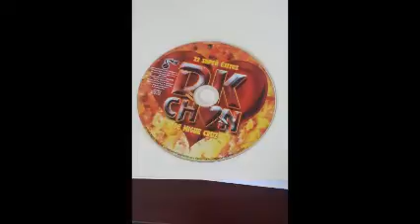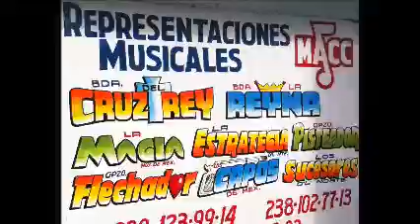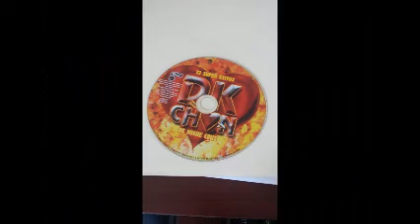GRUPO FLECHADOR ANTES DK-CHON NORTEÑA (POR TU AUSENCIA)